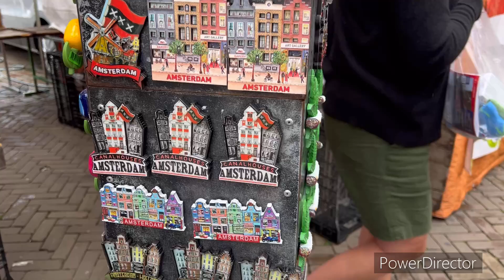kleine Straßen in der Altstadt- Nguyen-youtube hom nay(22/07/2023)